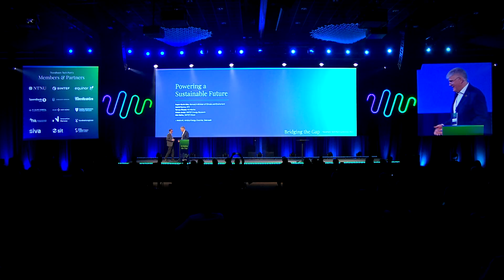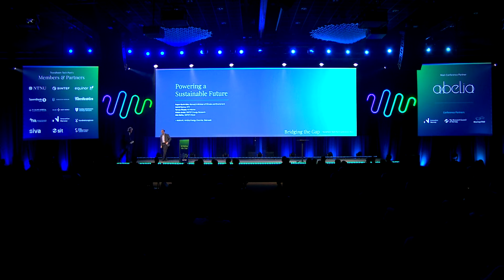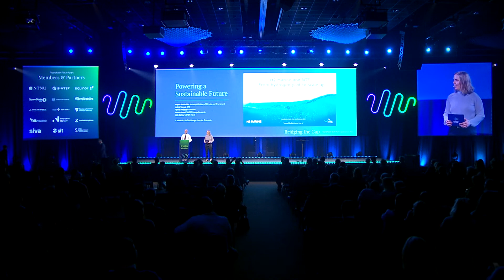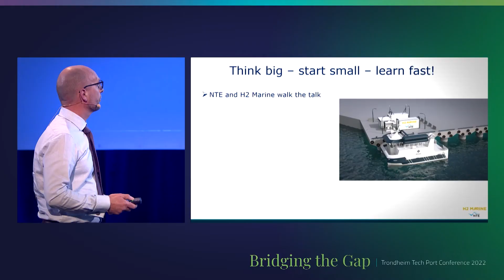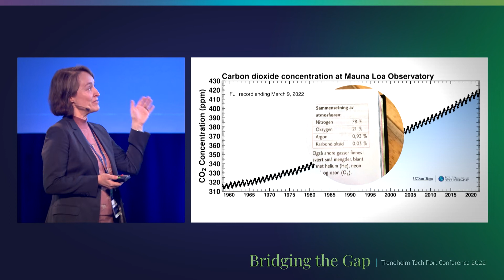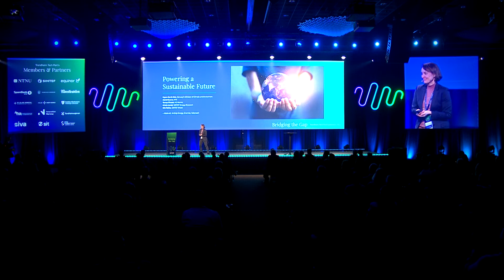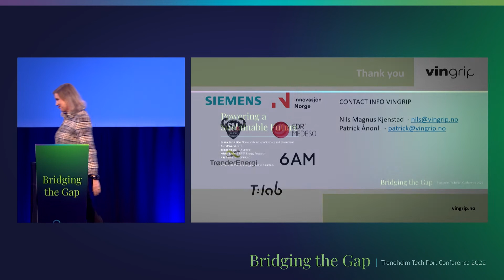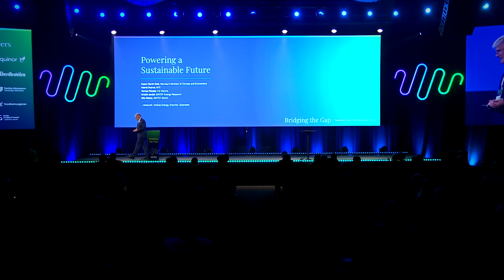Powering a Sustainable Future | Session 5 | Trondheim Tech Port Conference 2022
The future is filled with uncertainty, but one thing is for sure; how we use, source, and store our energy is going to play a vital role in all of it. Are we sure that we are doing enough?

Speakers: Espen Barth Eide, Astrid Svarva, Tomas Fiksdal, Kristin Jordal
Startups: Motkraft, VinGrip Energy, Enernite, Solarseek
Host: Nils Røkke